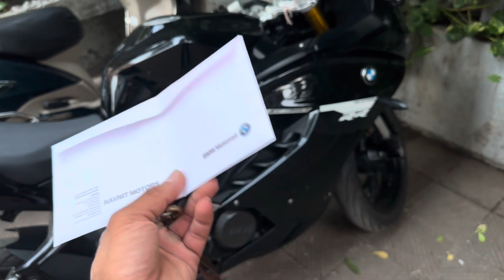Bmw 310 RR ki first service | kitna kharcha hua ???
Check my clothing line :-

arm blaster i use

wrist support

I am akshat mathur ISSA CERTIFIED fitness trainer

For online training plans and promotions